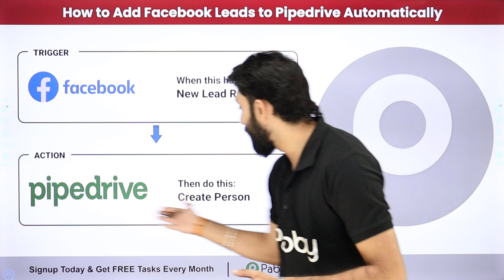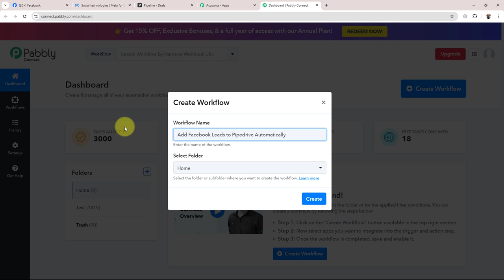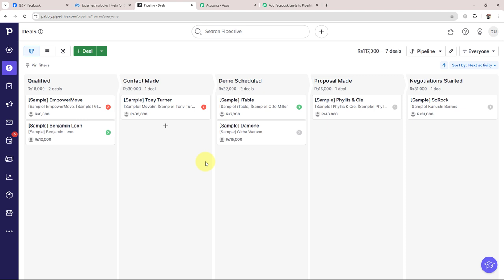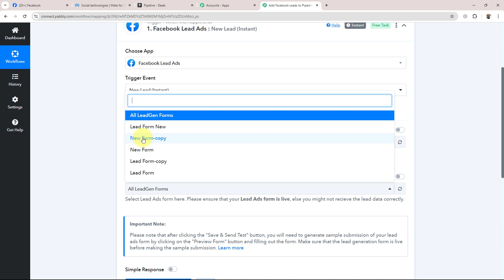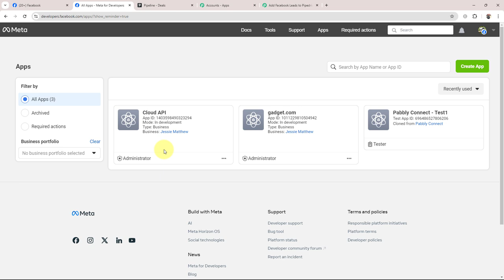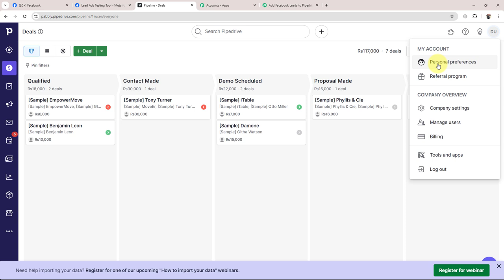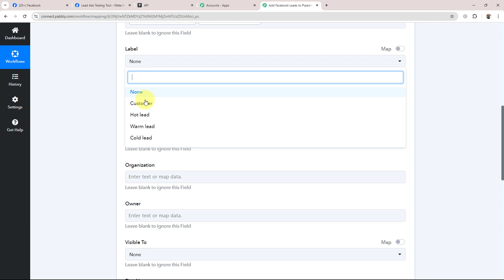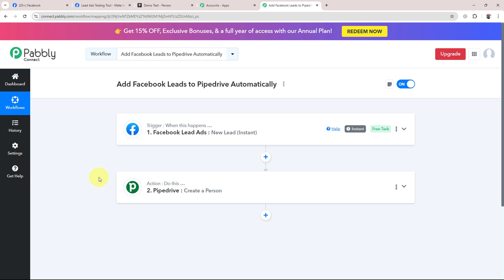How to Add Facebook Leads to Pipedrive Person Automatically (in Hindi) | Facebook Lead Ads Pipedrive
In this tutorial, we'll guide you through the process of automatically adding Facebook leads to Pipedrive as contacts using Pabbly Connect.

Facebook Lead Ads is a powerful tool for generating leads directly from your Facebook campaigns, while Pipedrive is a popular CRM platform designed to help businesses manage their sales processes efficiently. By integrating Facebook Lead Ads with Pipedrive through Pabbly Connect, you can automatically transfer new leads to your CRM, eliminating manual data entry and ensuring that your sales team has immediate access to potential customers.

This automation streamlines your lead management process, allowing you to focus on engaging with leads and closing deals. Follow our step-by-step instructions to set up this integration, ensuring that your Facebook leads are captured and organized in Pipedrive in real time, enhancing your overall sales strategy.

In today’s digital marketing landscape, Facebook Lead Ads have emerged as a powerful tool for capturing high-quality leads from a vast audience. When a user submits their information through a Facebook Lead Ad, the integration ensures that this data is instantly captured and organized within Pipedrive. With Pipedrive's robust CRM features, teams can track interactions, set reminders, and automate workflows to nurture leads throughout the sales funnel. Ultimately, this automated connection not only enhances efficiency but also boosts conversion rates, helping businesses maximize their advertising investment and drive revenue growth.

1. Automation: Pabbly Connect offers automation capabilities that can help you automate mundane and repetitive tasks. This allows you to save time, money and resources.

2. Integration: Pabbly Connect provides a wide range of integrations so that you can connect different web services with each other. This helps you to create smarter workflow processes and make your business more efficient.

3. Security: Pabbly Connect takes security seriously and provides an industry-standard security system to protect your data and applications.

4. Scalability: Pabbly Connect is highly scalable and allows you to easily add new applications and services to your workflow.

 5. Cost-effective: Pabbly Connect is cost-effective and provides plans for different business sizes.